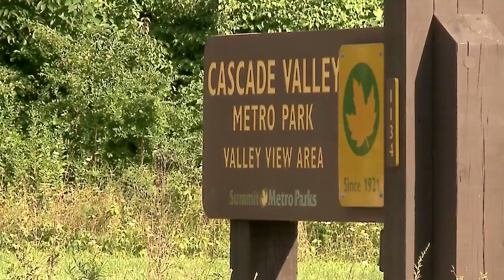Community ‘Astonished’ After Assault At Local Park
PARK ASSAULT: Woman ‘Grabbed From Behind,’ Sexually Assaulted Near Cascade Valley Metro Park.